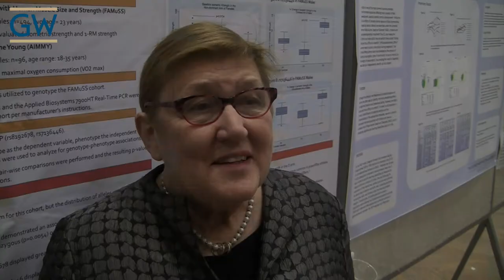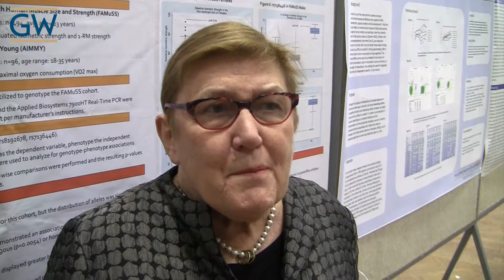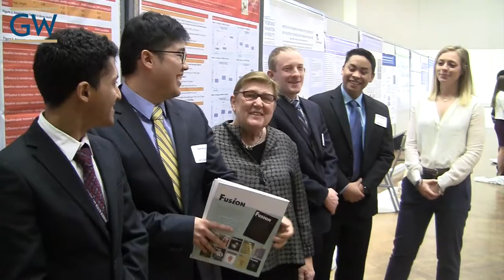Mentoring Students - Dr. Laura Tosi